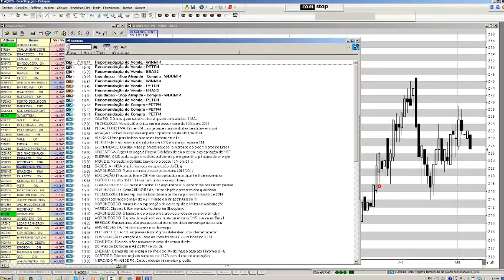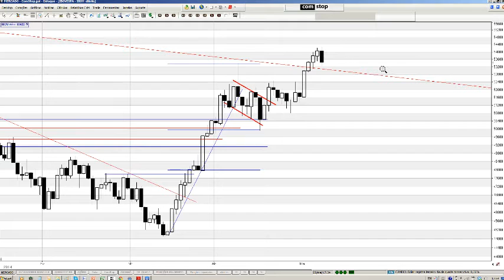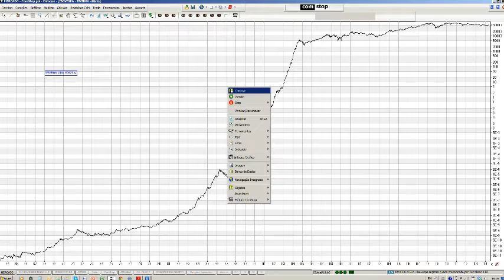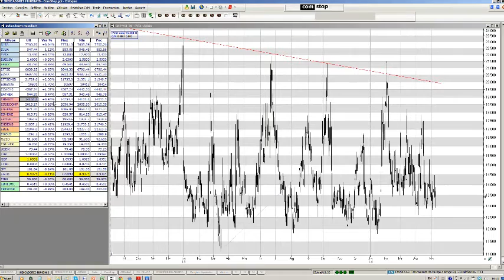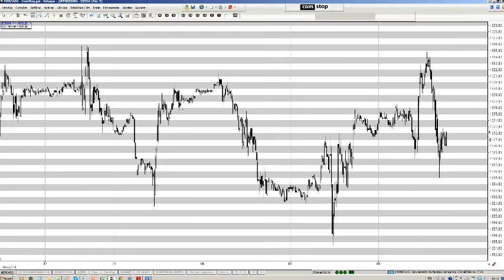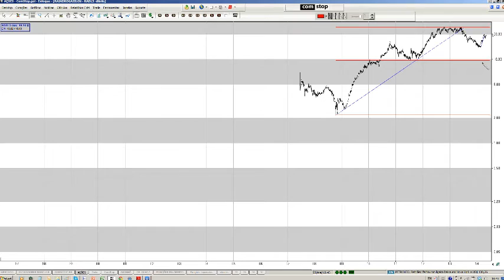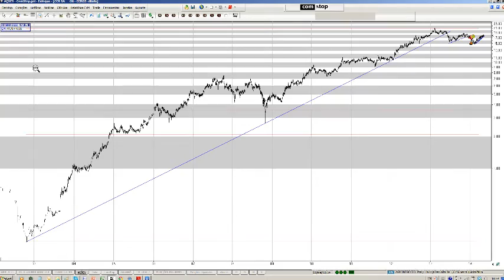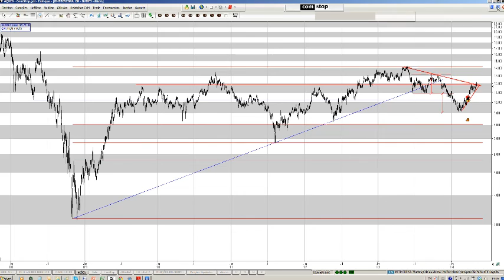Quinta Técnica 08.05.2014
Análise Técnica dos mercados Brasileiro e Americano, além de Commodities Agrícolas e Futuros Financeiros